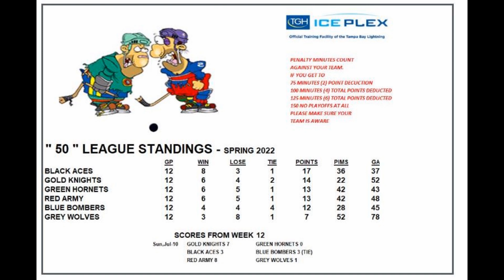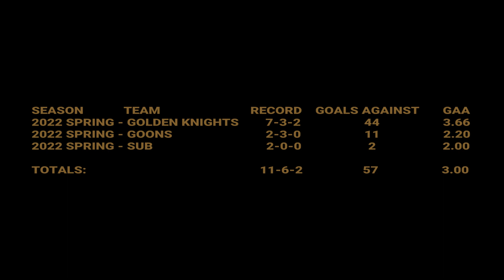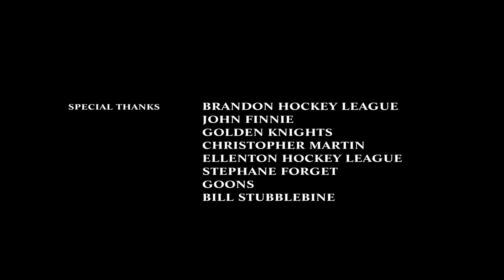OLD GUY IN THE NET - THE TURNAROUND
Our 54 year old goaltender (Mark Senna) and his Golden Knights teammates find the winning formula just in time for the playoffs.